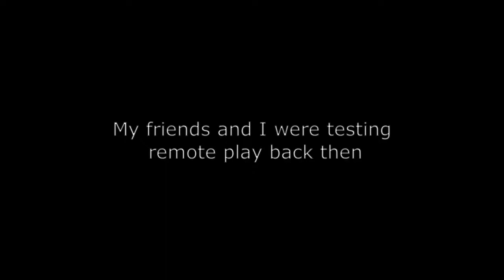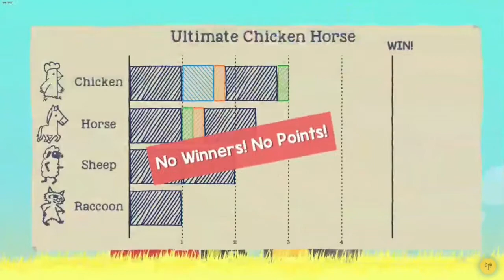Ultimate Chicken Horse Gameplay with Remote Play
Game gokil yang seru kalo dimainin bareng temen.
*kebanyakan ngabisin waktu karena ketawa.